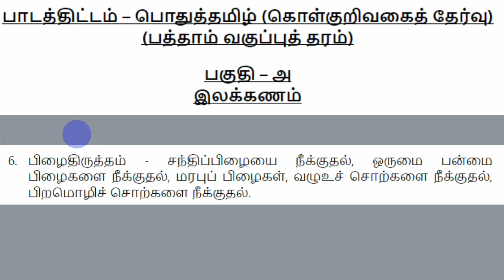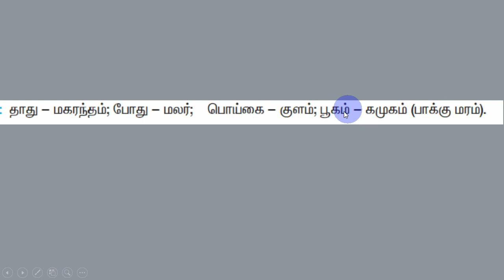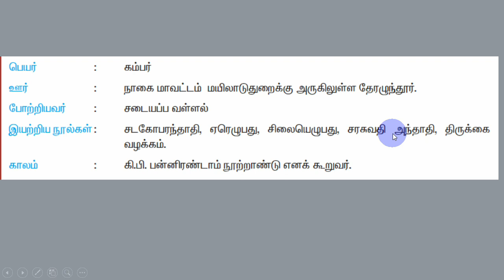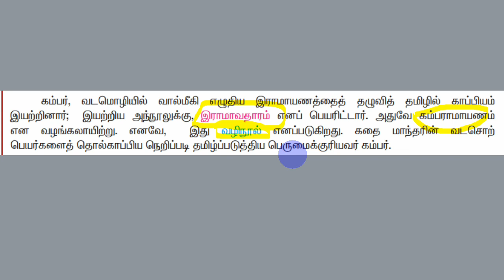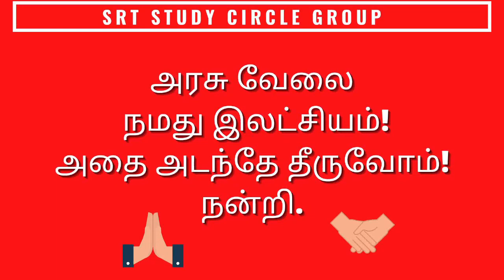44 TNPSC Group II IV Tamil கம்பராமாயணம் தமிழ் SRT STUDY CIRCLE GROUP தமிழ் TAMIL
கம்பர் 44 TNPSC Group II IV Tamil கம்பராமாயணம் தமிழ் SRT STUDY CIRCLE GROUP தமிழ் TAMILதமிழ் SRT STUDY CIRCLE GROUP தமிழ் TAMIL
kambar kambaramayanam ramavatharam
Part-A
கட்டாயத் தமிழ் மொழித் தகுதி மற்றும்
மதிப்பீட்டுத் தேர்வு
(100 Questions/150 Marks)
Part-B
General Studies (75 Questions)
Aptitude and Mental Ability Test
(25 Questions)

Preliminary Examination
(Objective Type)
General Tamil (S.S.L.C. Standard)
(100 questions)
General Studies (Degree Standard)
(75 questions)
(S.S.L.C. Standard)
(25 questions)
தமிழ்

6th std tamil tamilnadu state board old book and new 2022 government book
7th std tamil tamilnadu state board old book and new 2022 government book
பொதுத் தமிழ்
8th std tamil tamilnadu state board old book and new 2022 government book

POTHUTH TAMIL
KATTAYATH TAMIL
பகுதி ஆ
 இலக்கியம்